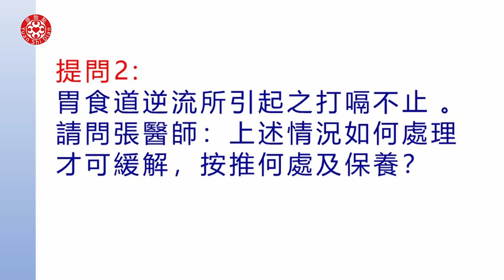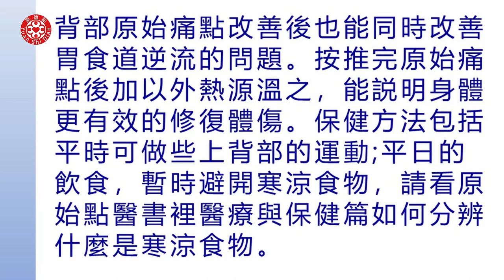2022提問答疑-胃食道逆流打嗝不止如何處理